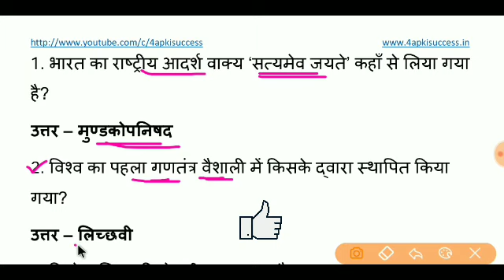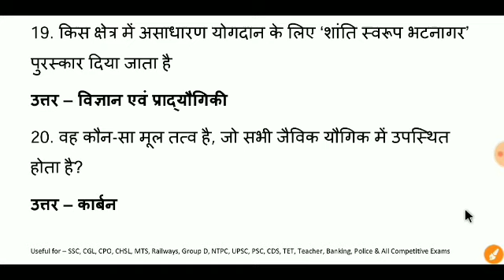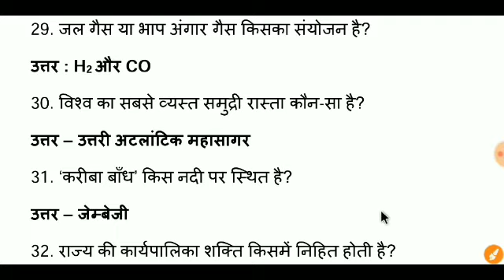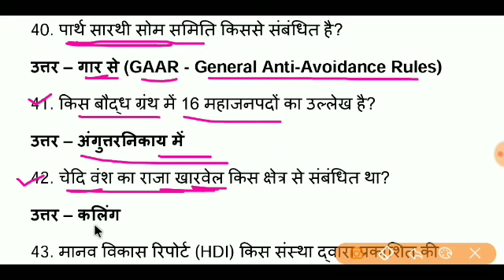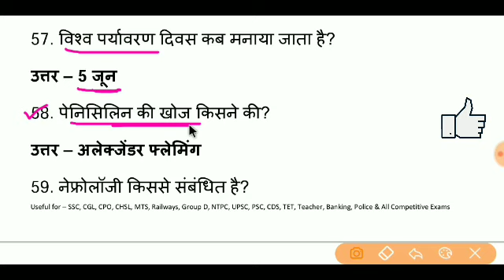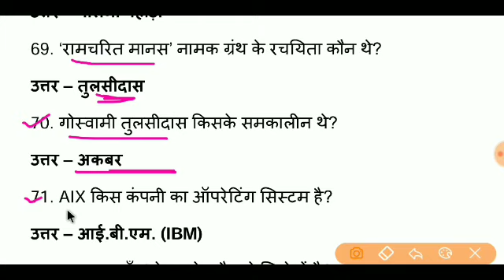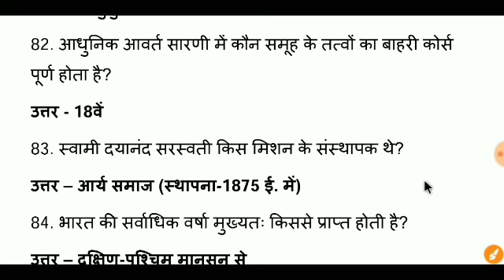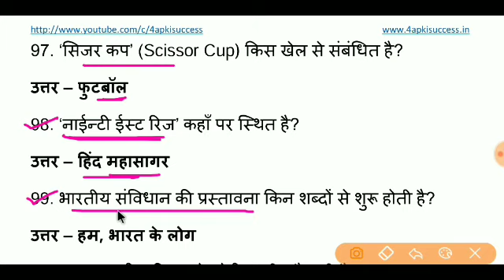Top 2100+ GK Questions in Hindi | सामान्य ज्ञान सार संग्रह | for All Competitive Exams | Part-1